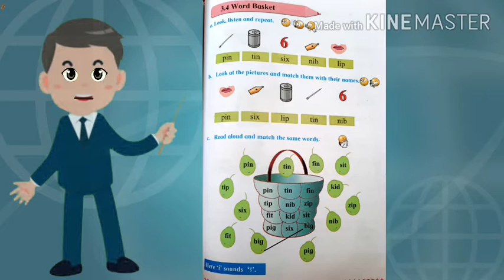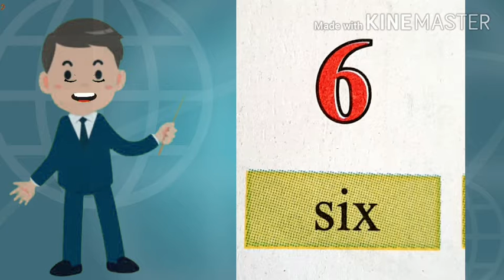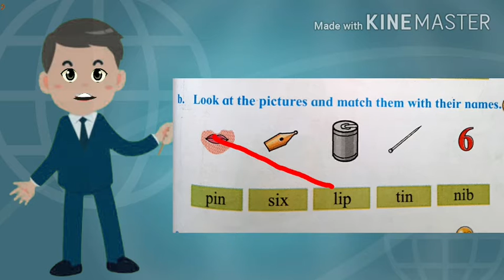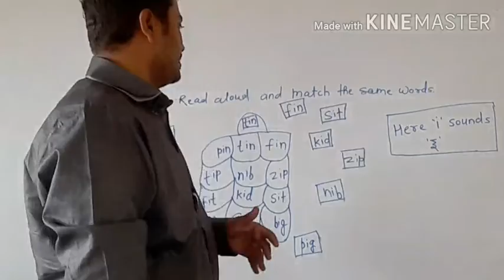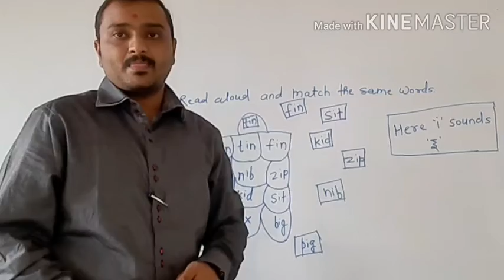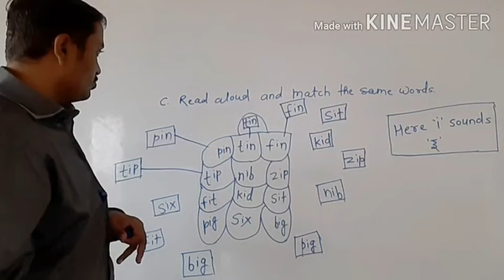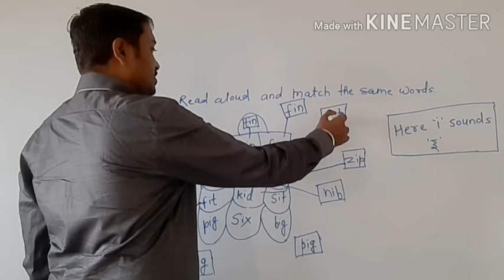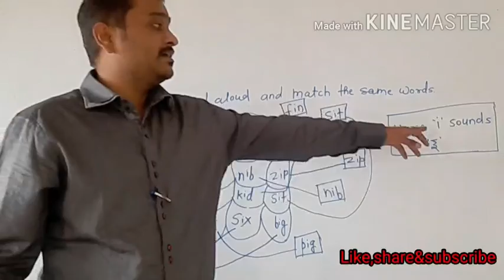3.4 Word Basket |Page no 37.2nd Eng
2nd
English